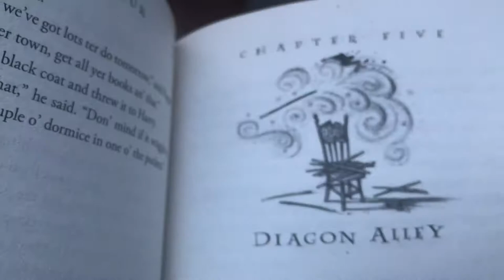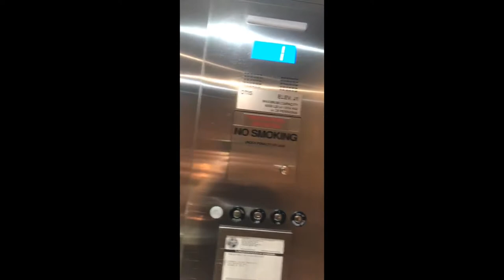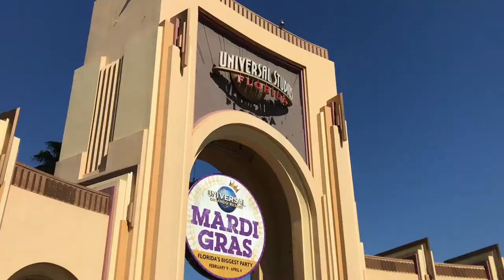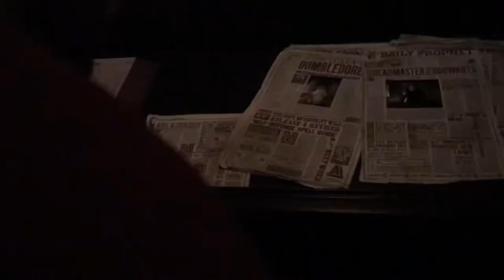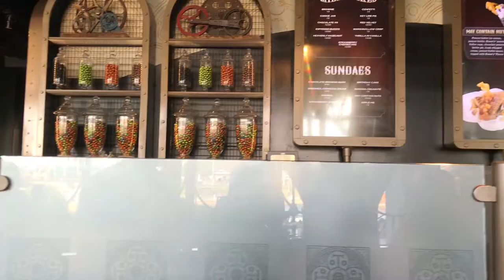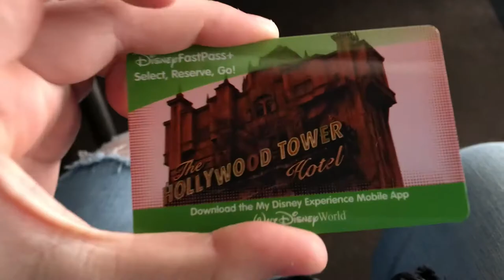UNIVERSAL VLOG! | Katrina Dreyer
I'm always in Florida

✭ coming soon ;)

♪ MUSIC ♪

♪ Hard Times - Paramore

♪ Heat Of The Moment - Noel Gallagher

♪ Hedwig's Theme (DJ AG Remix)

♪ Harry Potter Theme Remix

♪ In Da Mood - Combustibles